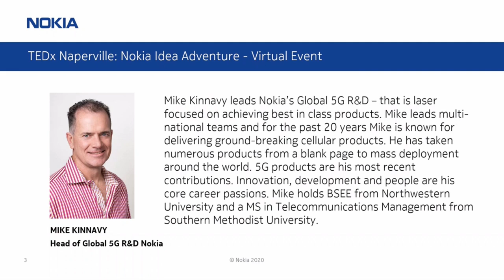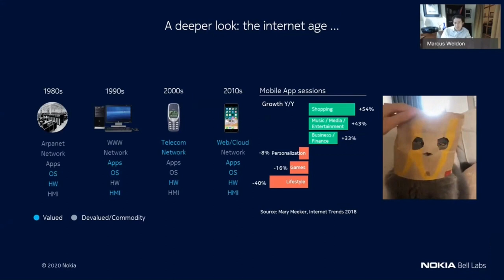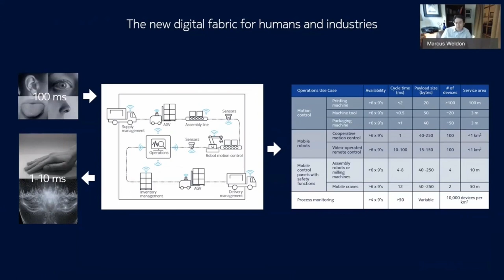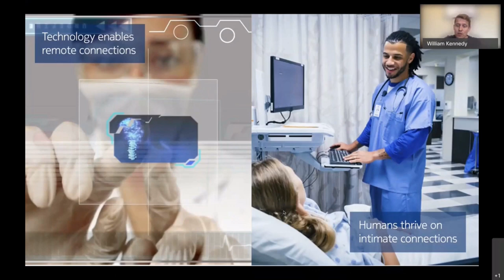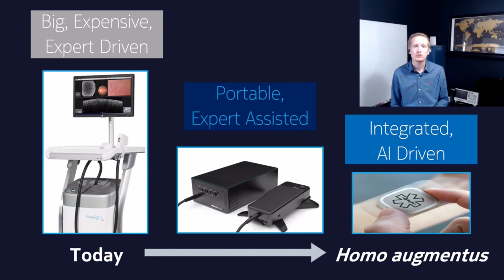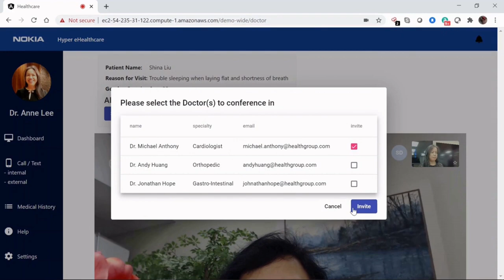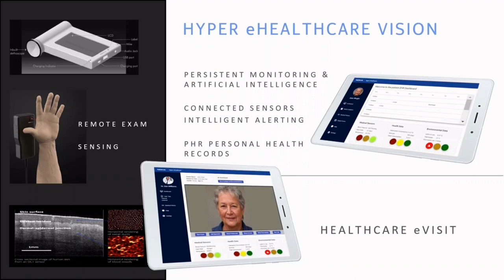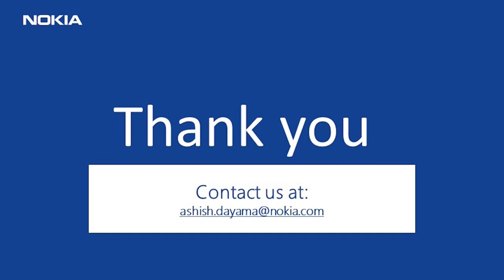Nokia 5G and the Future of Telemedicine w/ Keynote by Marcus Weldon, includes 5G Telemedicine Demo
Join Marcus Weldon, President of Nokia bell Labs and CTO of Nokia in a one-hour session packed with information on Nokia's roadmap and visionary work on TeleHealth, applying Nokia Bell Labs’ telecommunications expertise in novel and cross-disciplinary ways.

This session includes multiple short talks and a demonstration covering doctor-patient interactions using a multi-function Remote Exam device, real-time sharing of medical images, remote data collection from sensors and AI-assisted diagnosis utilizing a real-time 5G network. A Q&A panel follows the talks and demonstration.